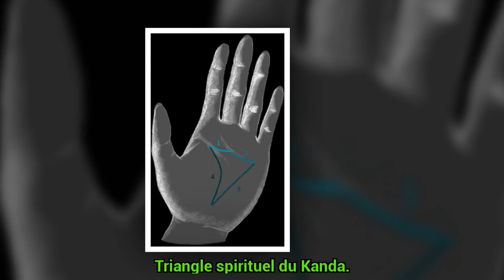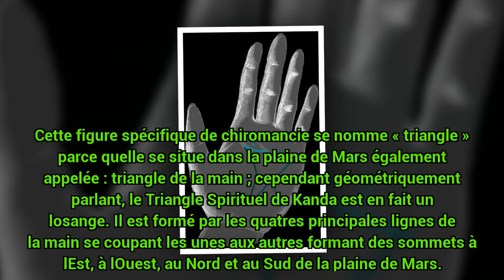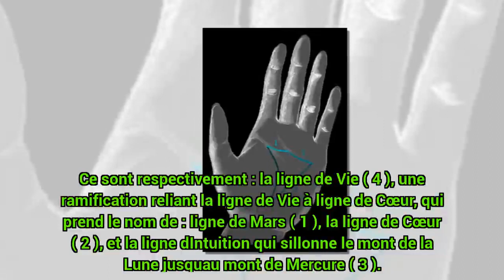Triangle spirituel du Kanda - c0ns3ils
- c0ns3ils